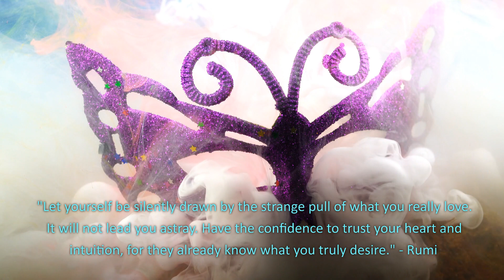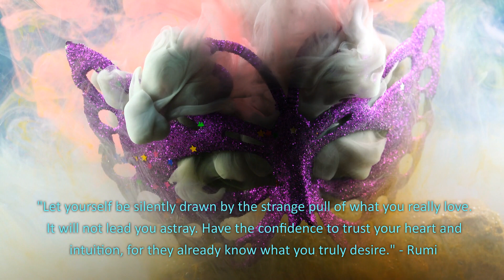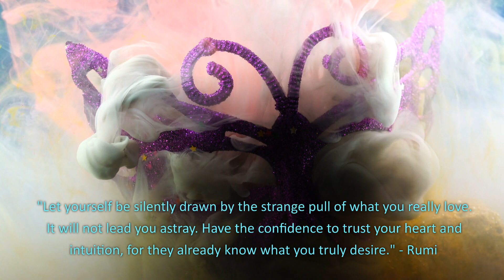Find Peace Through Artful Soundscapes And Confidence Booster From Rumi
NLP Techniques Music Uses Carefully Crafted Music, Videos And Images To Improve Wellbeing And Have Fun While Doing It. The words sounds and images on our channel have been specifically crafted based on Neuro Linguistic Programming to help individuals to rewire their brain for success. The material here will create positive anchors and help individuals with vitality, health, peace, wealth creation, mental and emotional clarity and much more. Our music pieces have the same anchors in different styles of music. You can choose to listen to LoFi, Rock, Pop, Orchestral pieces and more. We will have music for everyone. Get the words displayed and use it as your mantra this will help to create a win mentality and positive change. You can definitely dance and party with our channels. There is a lot of upbeat music which will have positive effect on your brain while you party with our channel.